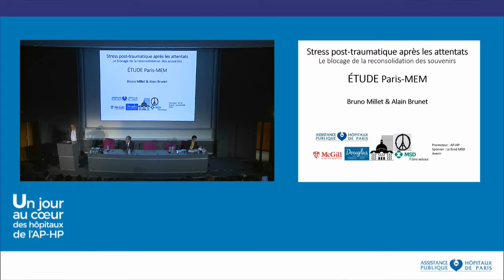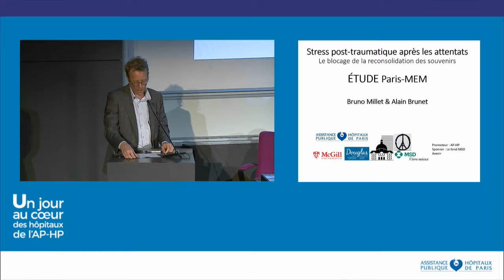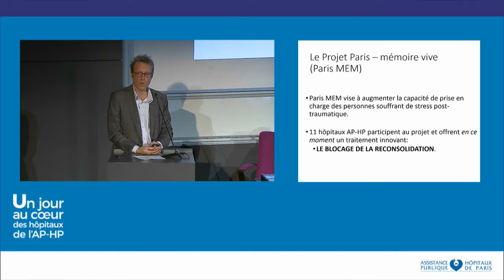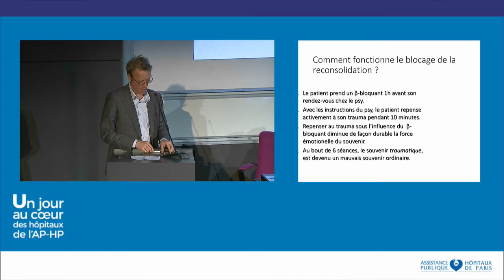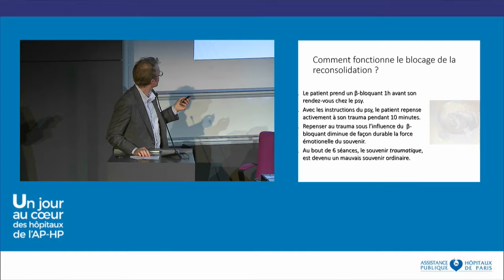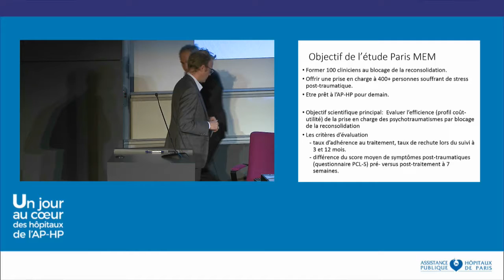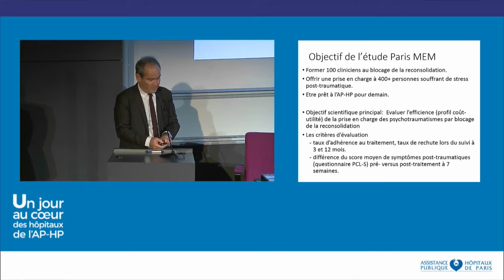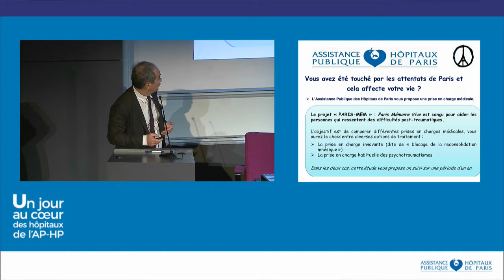AP-HP - Stress post-traumatique après les attentats : le blocage de la reconsolidation des souvenirs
Suite aux attentats survenus le 13 novembre 2015, de nombreuses personnes (victimes, secouristes, proches témoins, policiers, journalistes, etc.) sont susceptibles de développer des troubles psycho-traumatiques, et notamment un état de stress post-traumatique (ESPT).
L’AP-HP a décidé de mener des recherches pour améliorer la prise en charge de ce type de fragilité psychique.

Intervention de Professeur Bruno Millet Psychiatre à l'Hôpital de la Pitié-Salpêtrière (AP-HP) et Professeur Alain Brunet Université McGill Montréal, à l'occasion de la  conférence grand public lors des Journées Portes Ouvertes à l'AP-HP 2016.

1ère mise en ligne de la vidéo : 3 juin 2016